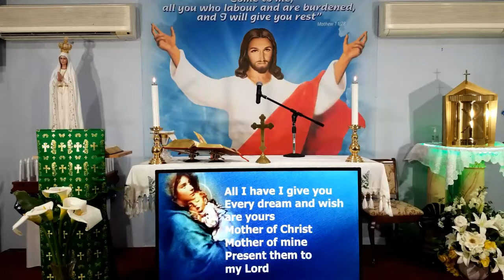Holy Mass Wednesday 9 September 2020